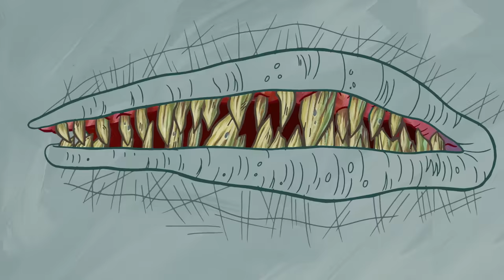Is SpongeBob a Shark? 🦈 | Full Scene 'Sharks v. Pods'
SpongeBob is getting pressured to join the sharks because they took Gary!?! SpongeBob meets up with them to learn they are fighting but battling it out via dance. Who do you think wins? Check out this full scene from "Shark v. Pods"!